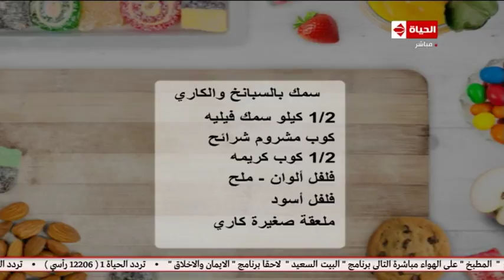المطبخ | طريقة عمل سمك بالسبانخ و الكارى علي طريقة الشيف أسماء مسلم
المطبخ | طريقة عمل سمك بالسبانخ و الكارى علي طريقة الشيف